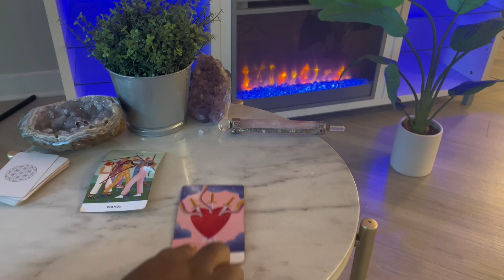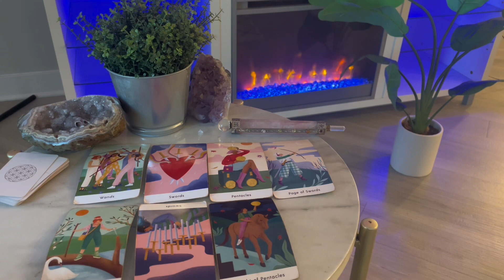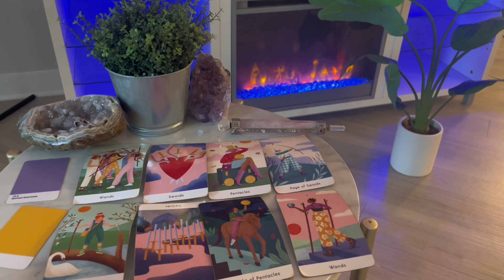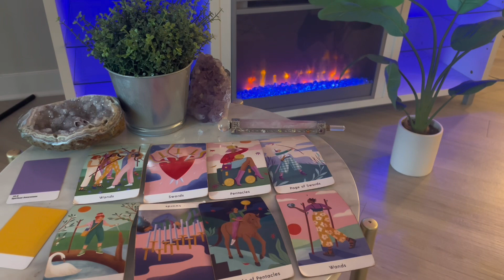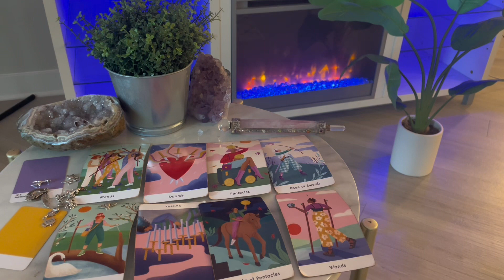Scorpio ♏️ (October 21-23)THE NEXT 72 HOURS